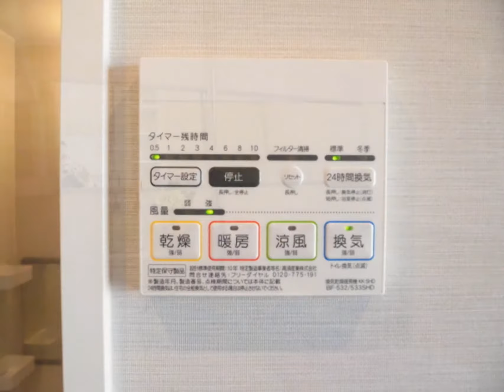両国グリーンハイツ（リノベーション2LDK）東南角部屋8階 陽当り眺望良好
当社では本物件ご購入時の【仲介手数料約108万円】が無料になります。
【両国グリーンハイツのここがおススメ！】
○両国エリア駅近2LDK
○住環境良好！人気亀沢1丁目エリア東南角住戸8階
○陽当り眺望良好
○緑町公園隣接、緑図書館徒歩2分
○生鮮マルシェ両国店徒歩1分/マルエツ両国亀沢店徒歩3分
○新規内装リノベーション済
○お洒落な内装（カウンターキッチン）
○マルチ大型収納新設で収納豊富な間取り
○ダウンライト新設
○モニター付きインターホン完備
○JR総武中央線『両国』駅まで徒歩7分
○錦糸町エリアも徒歩圏内お買物便利

【両国グリーンハイツ】のご購入・ご売却は
～地域密着/エリア精通～
門前仲町駅から徒歩2分
『株式会社インテグリティ』にお任せ下さい！

当社では早朝・夜間のご内覧にも対応しております。
本物件は（空室/即入居可）となっておりますので、いつでもご内覧可能です。
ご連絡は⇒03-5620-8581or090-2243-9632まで